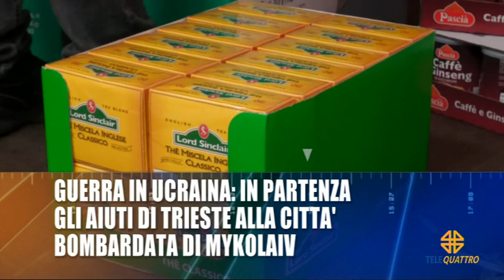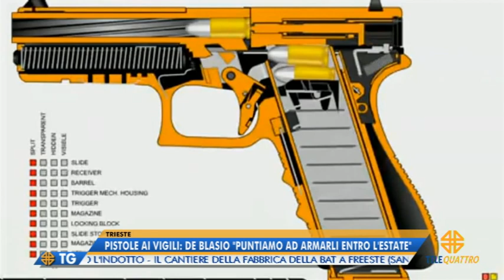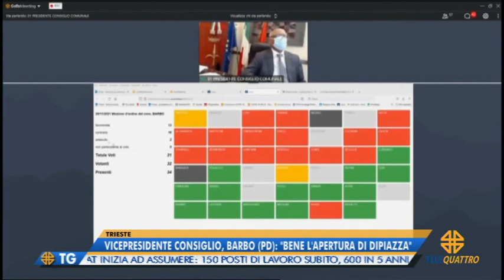IL NOTIZIARIO EDIZIONE COMPLETA | 05/04/2022 19:29